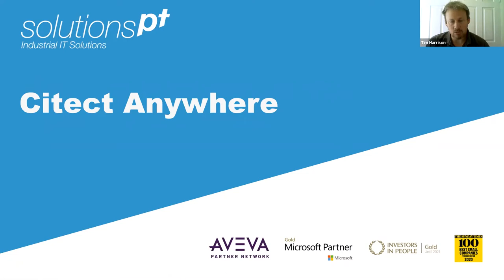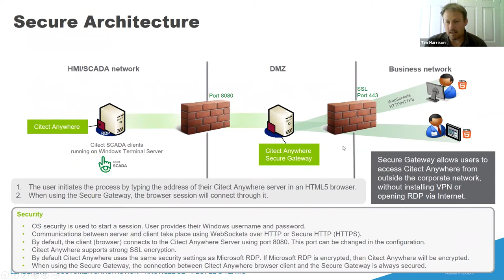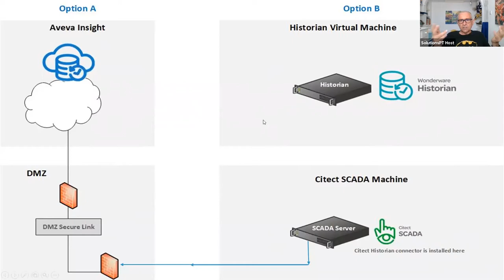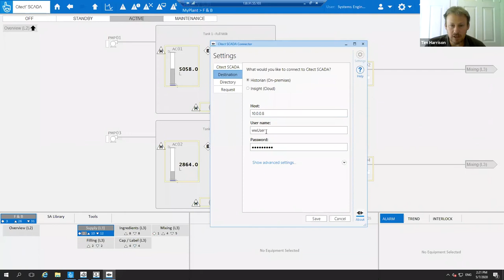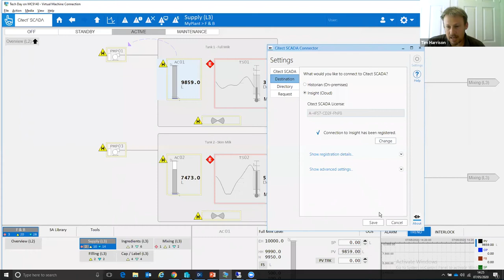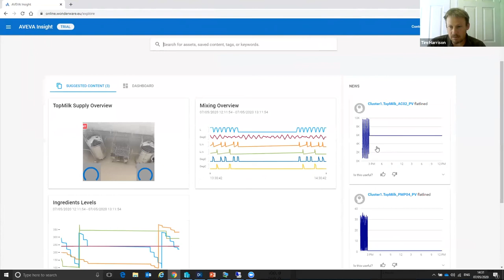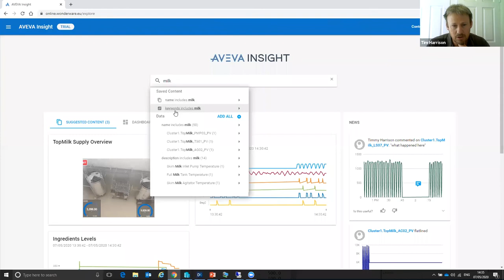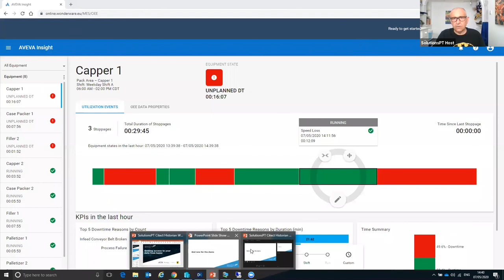Configuring AVEVA Insight to get Plant Data at Home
It is now accepted that plant data needs to be made available to remote workers. Join us for this free training session to learn how to configure AVEVA Insight to achieve this goal very quickly.